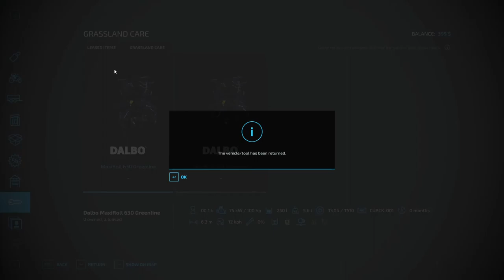No Man's Land #12 | FS22 | Tercera ronda de ensilaje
En este episodio hacemos más pacas de ensilaje con el cesped de nuestro campo.

Las reglas de esta serie:
1. Inicio con $0.
2. Préstamo máximo $100K.
3. No se puede comprar estructuras o maquinarias
    mientras deba dinero.
4. MODS: sólo del ModHub y que no distorcionen
    realismo, balance o mecánicas del juego base.
5. Todas las opciones del juego en modo más difícil.